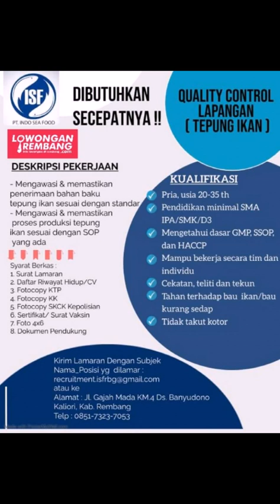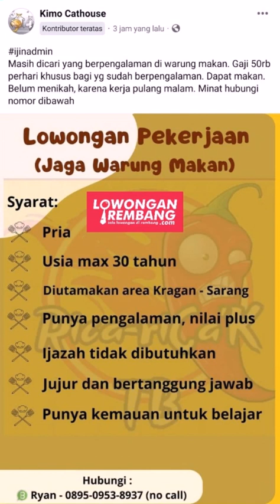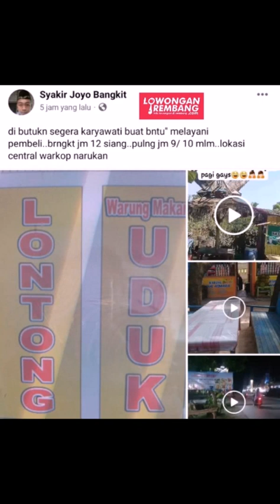lowongan kerja terbaru REMBANG Rabu 31 Mei 2023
s.id/lokerrbg

🌐 LowonganRembang.com
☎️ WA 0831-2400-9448